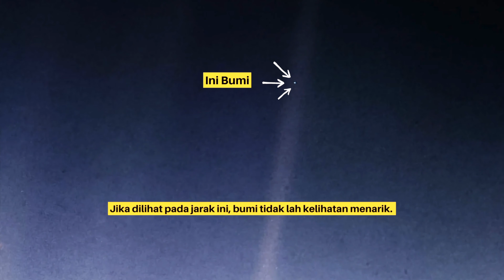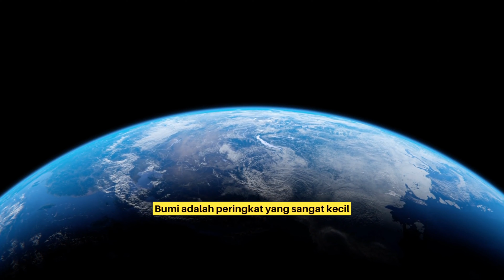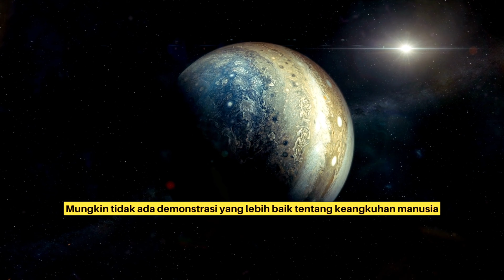Kedudukan Manusia di Bumi 🌍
Apakah Kedudukan Manusia di Bumi? Apa erti kehidupan, Apa matlamat hidup species Kita?

Pale Blue Dot: A Vision of the Human Future in Space
Di tulis oleh : Carl Sagan
& Diterjemahkan oleh : Spacedollah

What's up TrueGeng, Saya Dollah Vitiligo content creator anda 😺

Terima kasih sb sudi Support channel ini, Saya harap anda semua happy dan bahagia di mana jua!